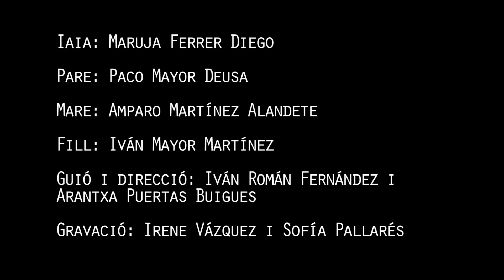Curtmetratge Falla Marqués de Campo Perú 2016 'Un record viu'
La Falla Marqués de Campo Perú presenta 'Un record viu', curtmetratge de l'any 2016. Falles de Gandia